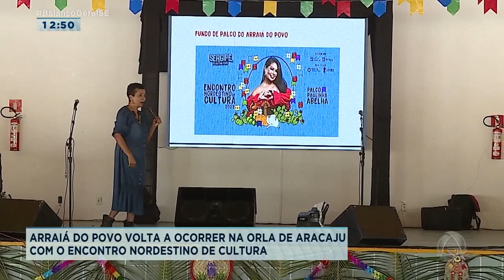Arraiá do Povo volta a ocorrer na orla de Aracaju - Balanço Geral Sergipe